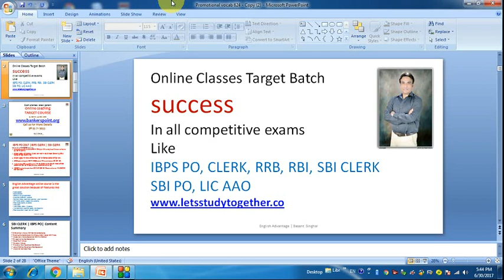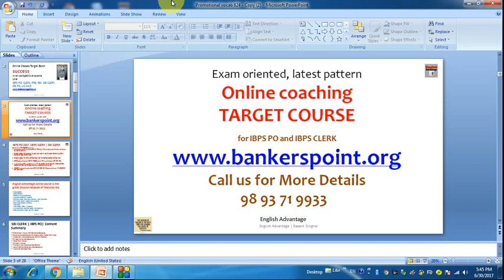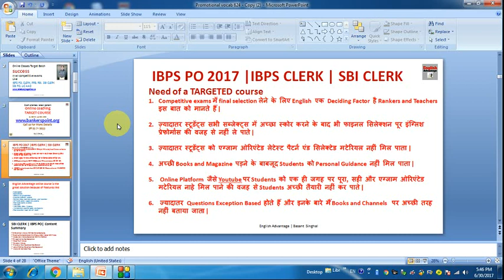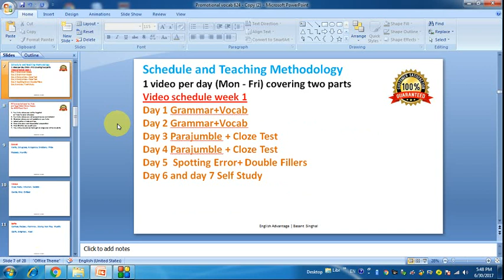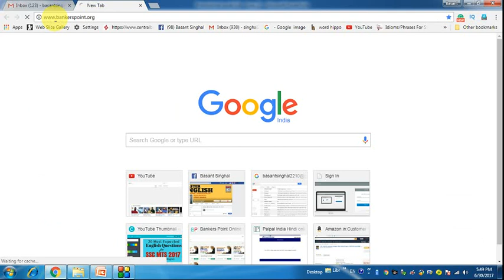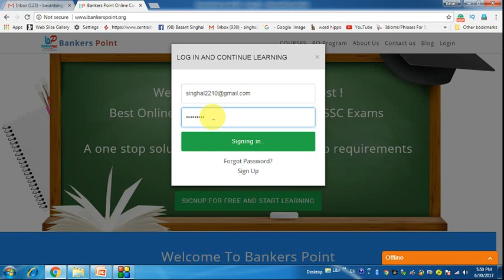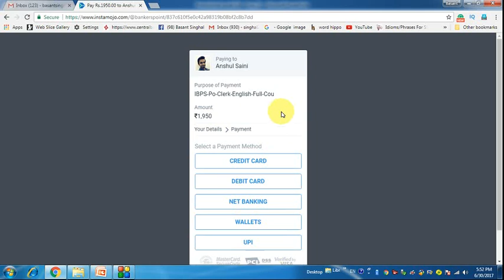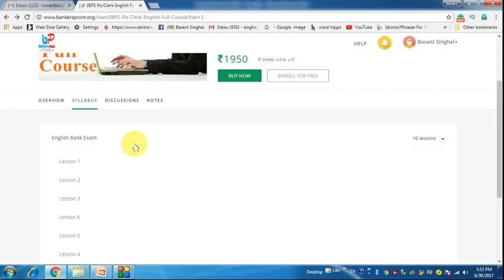IBPS PO, Clerk और RRB में निश्चित सफलता कैसे ? हिंदी में ज़रूर देखिये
Hello Aspirants!!

Target Batch for IBPS PO and Clerk for sure success

For Best and Free Study Material for SSC, Banking and all other Competitive Exams, Kindly Visit

WhatsApp -    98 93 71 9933

सभी प्रतियोगी परीक्षाओं के लिए ONLINE MOCK TEST SERIES
यहाँ से लीजिये |
TEST.ENGLISHADVANTAGE.IN